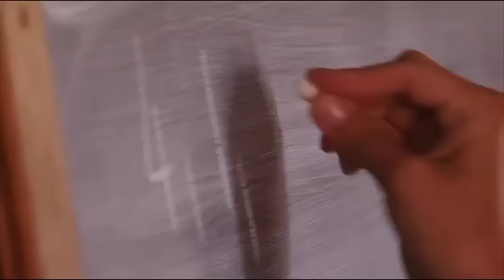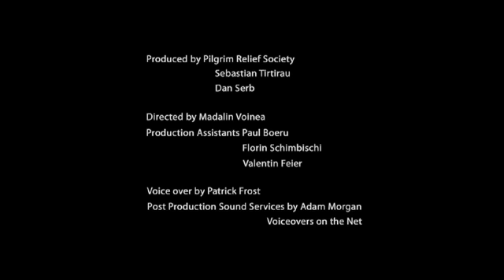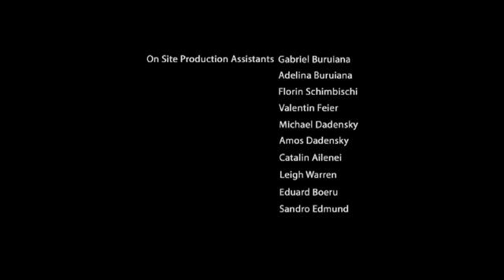san_story_Part02.mov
A remarkable portrayal of culture and survival. This report on Pilgrim Relief Society's development project shows the struggle that the San (Bushmen) of the Kalahari Desert are facing today. As circumstances beyond their control press for change, the San leave behind that which makes them unique: elements of their culture and lifestyle which they have practised and preserved for millennia.